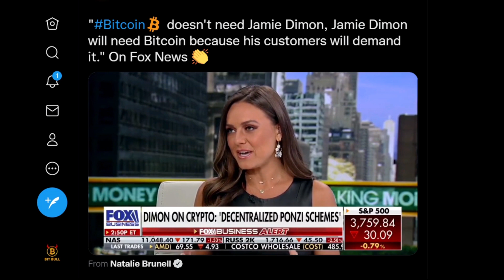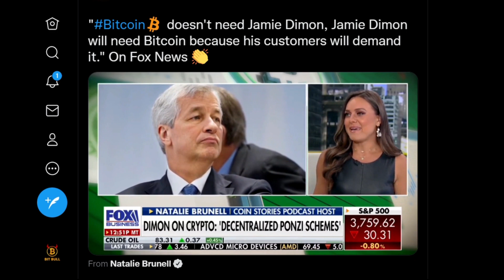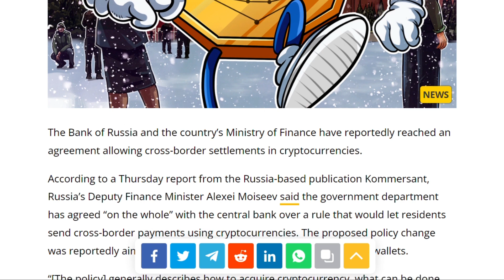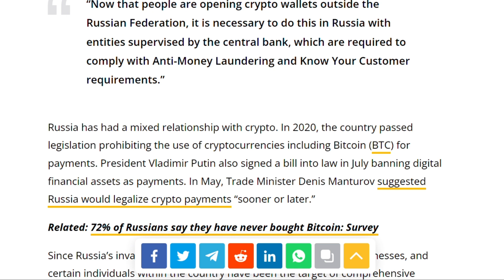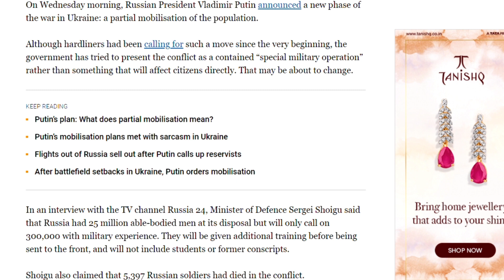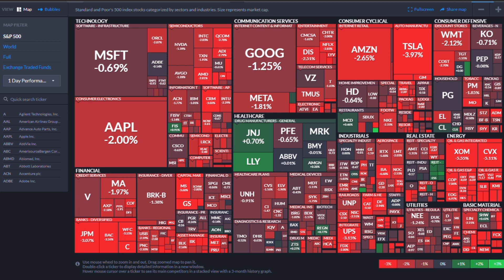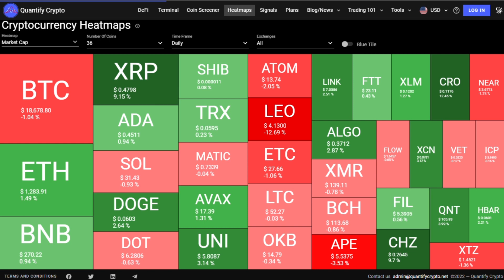🔴Crypto News Today | Why Crypto Market Crash Today? Crypto Market & Bitcoin Update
Topics Covered:

1) crypto market latest news
2) crypto market update
3) Bitcoin Update
4) Bitcoin News Today
5) Bitcoin Price Prediction
6) when crypto market will go up
7) cryptocurrency bill India update
8) bitcoin next move
9) latest cryptocurrency news
10) bitcoin dump
11) Crypto News Today
12) crypto news Hindi latest
13) crypto news today
14) cryptocurrency news India
15) why crypto market is going down
16) why crypto market is down today
17) cryptocurrency market down today
18) why bitcoin is down
19) cryptocurrency news today
20) crypto market news today
21) latest news on cryptocurrency in India
22) cryptocurrency price in India
23) cryptocurrency in India
24) Cryptocurrency India Latest News Updates
25) Is crypto ban in India?
26) Is Bitcoin banned in India?
27) Can Bitcoin be used in India?
28) is bitcoin a private cryptocurrency?
29) crypto trading for beginners
30) crypto market today
31) crypto market recent news
32) crypto news
33) crypto news Hindi
34) crypto market crash today
35) cryptocurrency investing
36) cryptocurrency latest news
37) crypto market today
38) crypto market today update
39) bitcoin news Hindi today
40) bitcoin update

⚠️ BEWARE of Scammers we never Message you first on any social media platform . WE DO NOT HAVE ANY GROUP PAGE OR CHANNEL ON WHATSAPP. ⚠️

🔴Crypto News Today Hindi | Why Crypto Market Crash Today? Crypto Market & Bitcoin Update